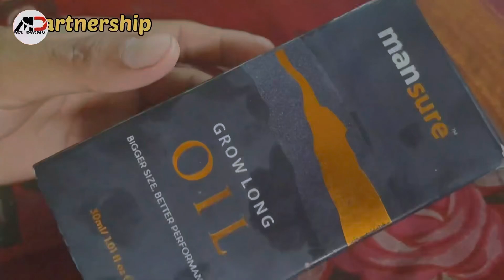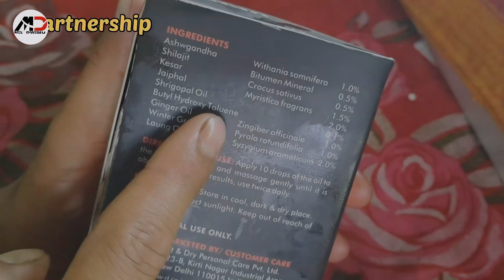Hampekow Prank Klmbai Diwni 🤣🤭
ManSure Growlong Oil

If you have any query related to mansure growlong oil or you want to know more about the ingredients mentioned, whatever else you need health advice So you can get a free consultation from the doctor provided by ManSure, with a few simple steps you just have to fill your details by going to the link and they will contact you.